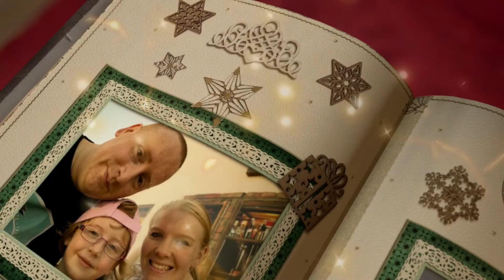Treats On Tuesday - Giveaway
Its the first Treats On Tuesday Giveaway and this is going to be great.. watch the video for full info

Gear For Film
1. Camera
2. Smaller Camera
3. Gopro Mic
4. Gopro Mount
5. Drone New
6. Older Drone
7. Rode Mic
8.  Nikon D3300
9. DeadCat